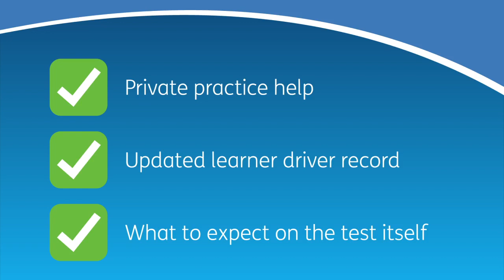Official DVSA Guide to Learning to Drive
Want to pass your practical car test first time? The Official Dvsa guide to learning to drive tells you what you need to know.

With detailed Information on the test itself, including private practice advice for parents and friends.